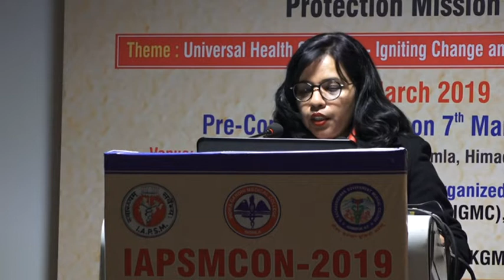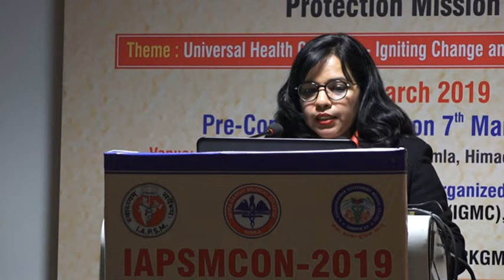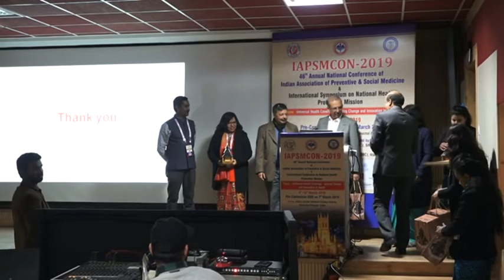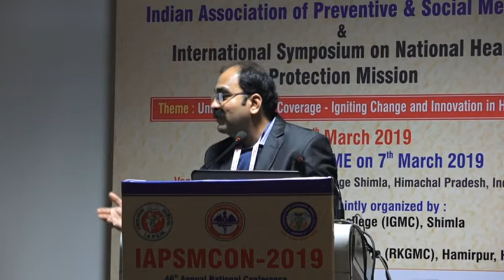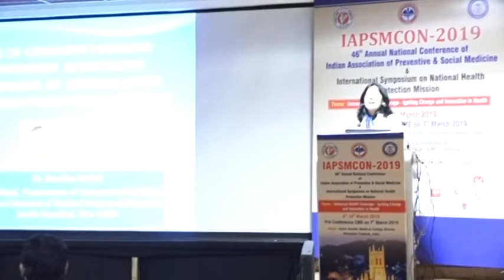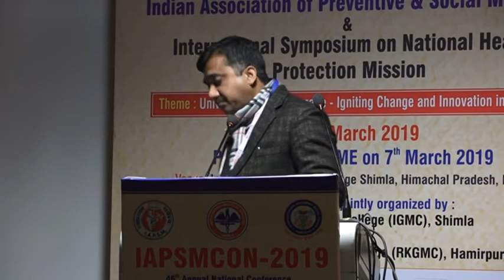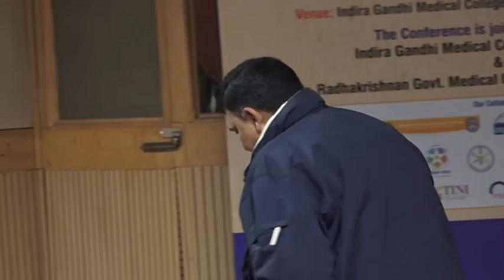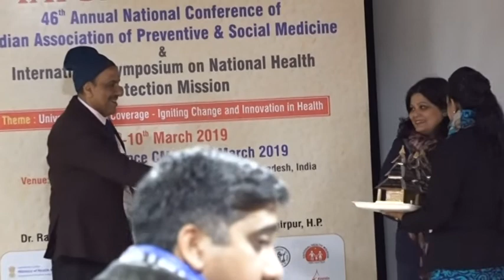Immunisation and MYCIN (Alive & Thrive) IAPSMCON2019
Plenary session on Immunization and MYCIN  IAPSMCON2019